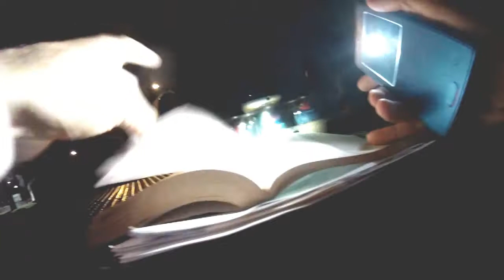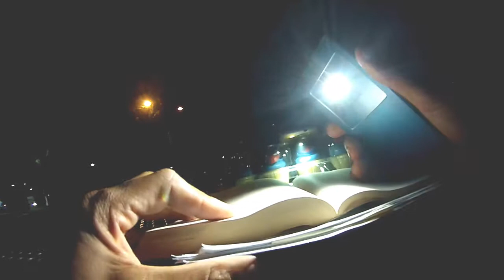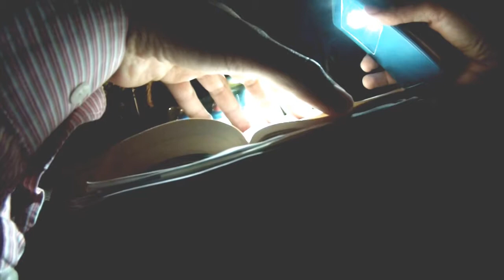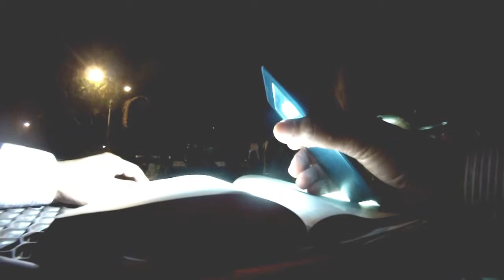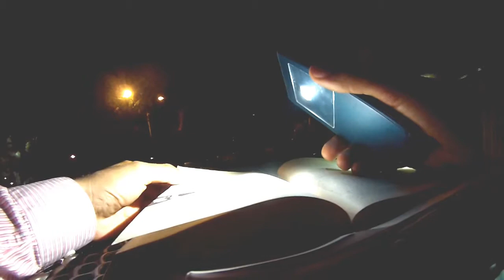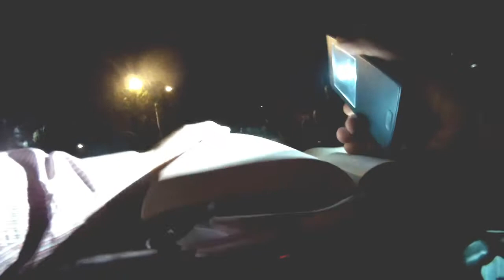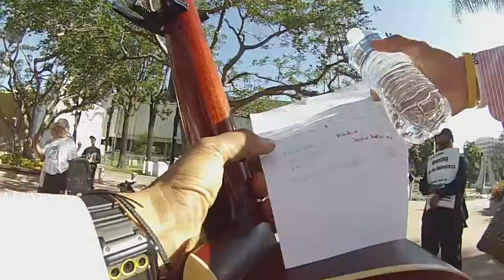Group Bible study on Miracles, Faith,Hope and the Power of GOD/Homeless Outreach(SHARE/Subscribe)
I hope this video blesses you friends! Please share it and pray this ministry will grow and bless many people. Thanks so much, and if you would like do join my Facebook group, "Homeless Advocates for CHRIST"!

Miracles
Jesus
GOD
Bible
Holy
Truth
Faith
Power
GOD